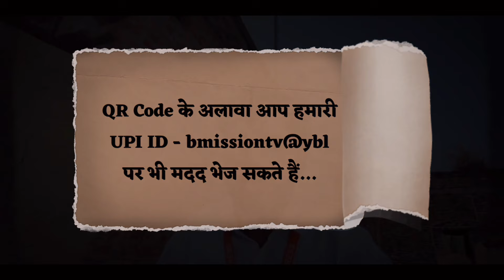UP उपचुनाव 2024 :- मुसलमानों ने छोड़ा Akhilesh का साथ ग्राउंड Exit Poll में Chandrashekhar का माहौल